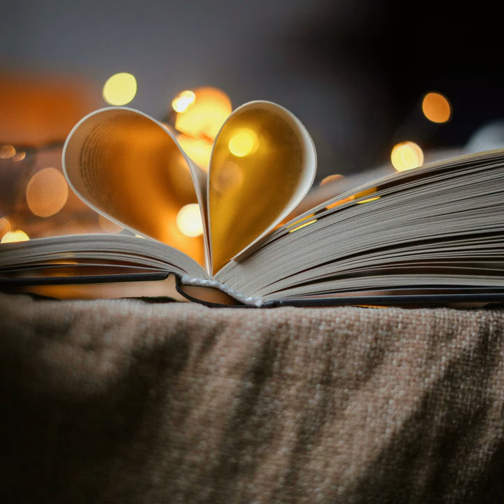Rry Of Caution Riving Lic